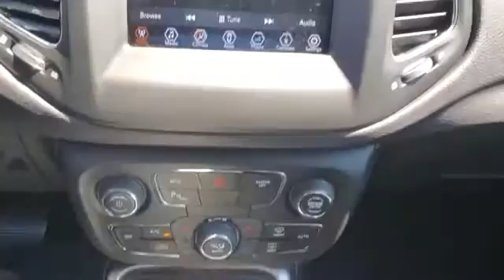Used 2017 Jeep Compass Latitude 3C4NJDBB4HT666639 Westbury, Queens, Brooklyn, NYC, Long Island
2017 Jeep Compass Latitude 3C4NJDBB4HT666639 Video

This 2017 Jeep Compass Latitude 3C4NJDBB4HT666639 is full of phenomenal features such as: